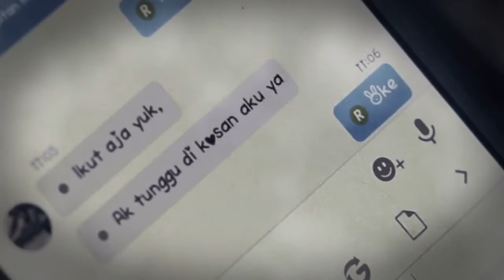RADANG KELAMIN BUANGLAH PEJU PADA TEMP_720P